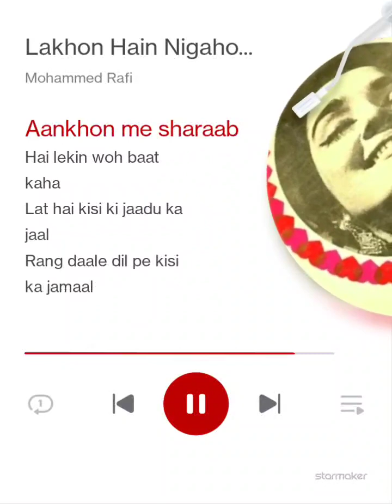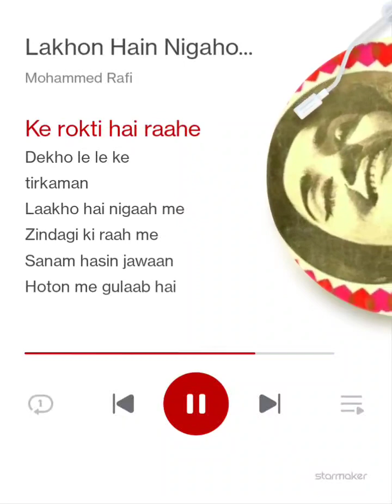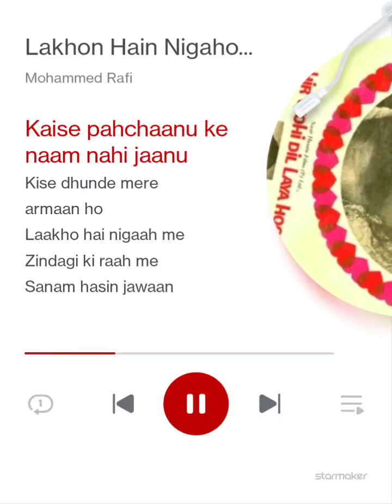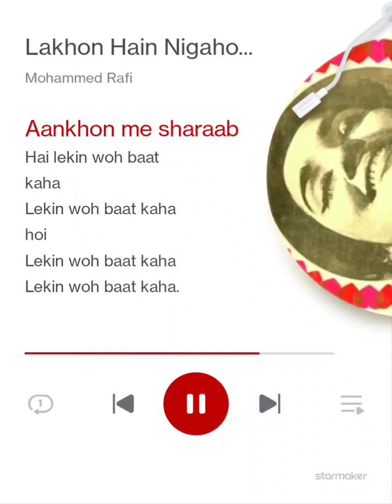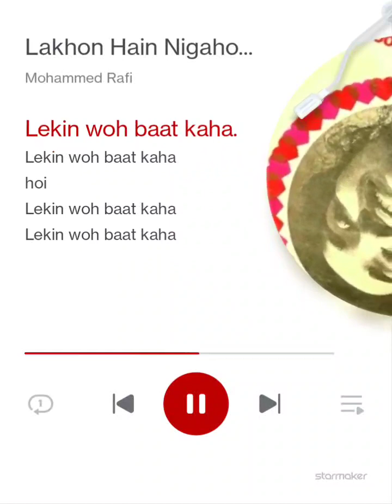Lakhon Hai Nighaon mein ❤️❤️❤️ with my cousin sis Mitu di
Lakhon Hai Nighaon mein ❤️❤️❤️ singing with my cousin sis Mitu di

Lakhon Hain Nigahon Mein#StarMaker Duet Listen to 'Lakhon Hain Nigahon Mein' I sang! (StarMaker, free online karaoke)